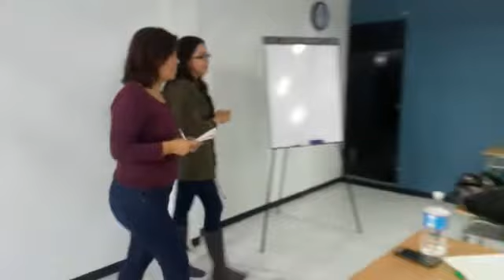Actividades del Centro Universitario DIPA A.C. CapacitandoParaSalvarVidas Educacion. Salud.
A través de experiencias educativas formamos a personas que se convierten en agentes de cambio; personas que sean responsables de su propia vida, conscientes que su actuar puede apoyar la Transformación de los demás.